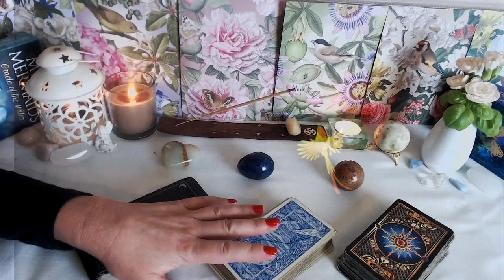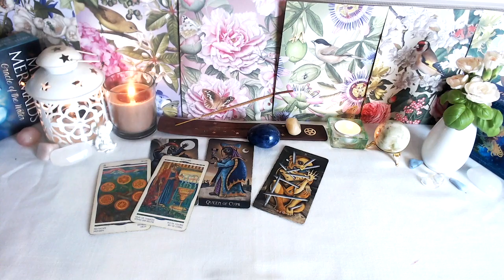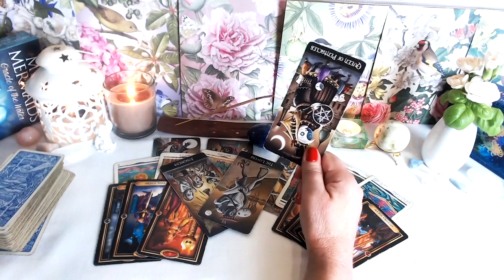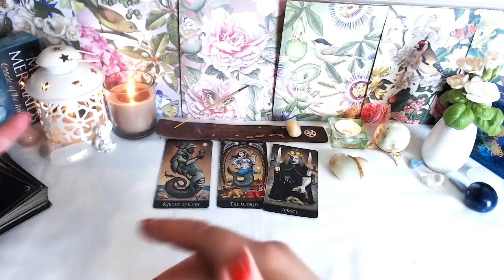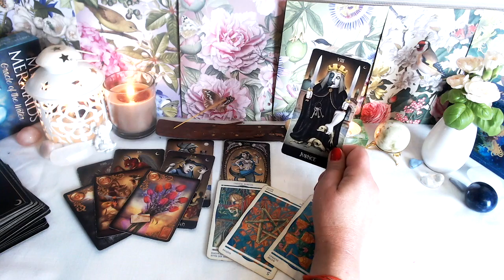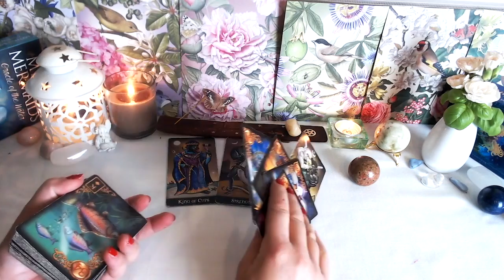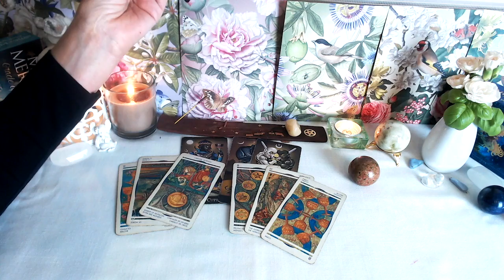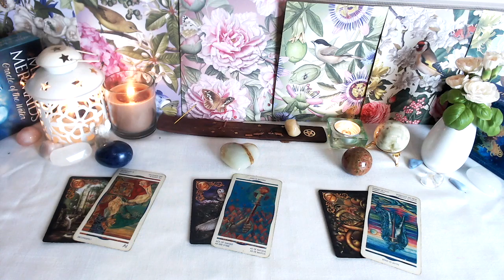🌛 🌸 🌜Co moi przodkowie chcą mi przekazać |🔮 Tarot✨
Tarot online - wróżka Ayla zaprasza - wybierz swój rozkład.
🌼Więcej o mnie, rozwiń pasek poniżej. 👇Klik w pokaż więcej.

🔮✨CHCESZ UMÓWIĆ SIĘ ZE MNĄ NA WRÓŻBĘ ??? 🔮 POMOC MAGICZNA 🔮✨
Można skontaktować się ze mną poprzez moją stronę :
Na stronie znajdziesz formularz kontaktowy i telefon.

Na FB bywam rzadko o ile czas mi pozwala.
📍UWAGA : Proszę 🙏🏽📍 nie piszcie do mnie na messengera na FB. Rzadko bywam, rzadko czytam.

Ayla

🎀 Link dla tych, którzy zechcą wesprzeć rozwój mojego magicznego kanału Jestem wdzięczna za każdą złotówkę 🧚🏾‍♀️💋 Od serca wam dziękuję 💝